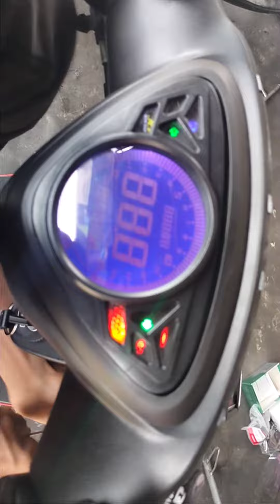MIO SPORTY MODIF SIMPEL ELEGAN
MIO SPORTY 2008 SIMPLE ELEGAN